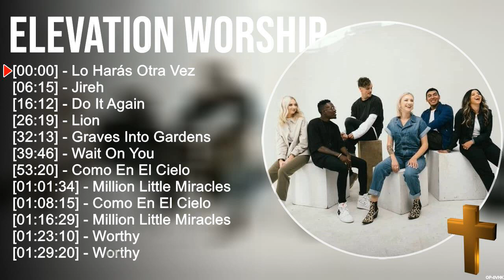E l e v a t i o n W o r s h i p Greatest Hits ~ Top Praise And Worship Songs